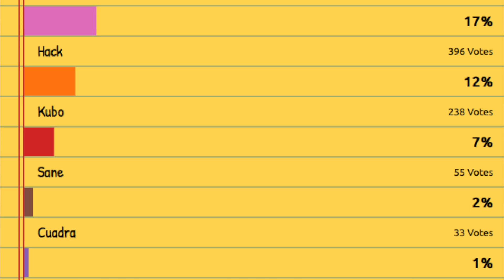FIFA 19 CAREER MODE 1860 MUNCHEN RTG - #11 GOAL OF THE SERIES!! AWARDS NIGHT!! NEXT RTG!!